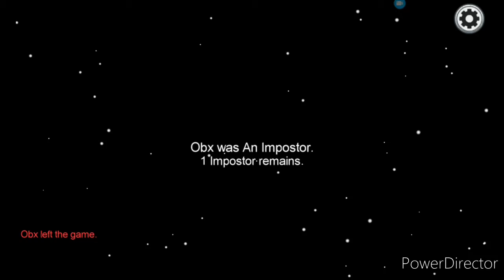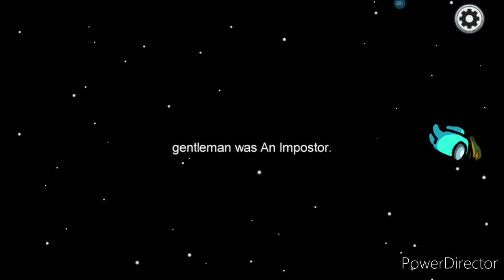among us (meme video 2)